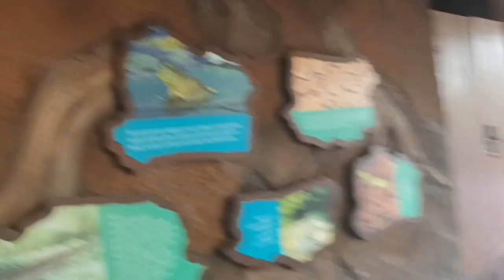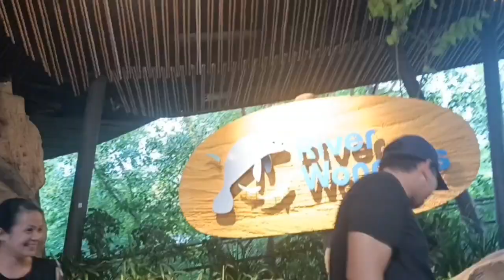A beautiful Sea Creatures | River Wonders